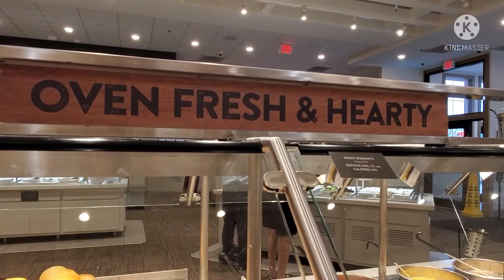ร้านอาหารบุฟเฟต์ในอเมริกา หัวล่ะ390 บาทกินใด้ทุกอย่างไม่อั้น คุ้มสุดๆต้องลอง#เมียฝรั่งต่างแดน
ร้านอาหารบุฟเฟ่ต์ในอเมริกาหัวล่ะ390บาท กินใด้ทุกอย่างไม่อั้น.คุ้มสุดๆต้องลอง.